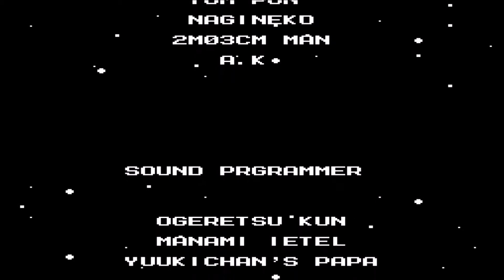ボスラッシュ＆ワイリー最終決戦 ロックマン２ ロックマンクラシックコレクション